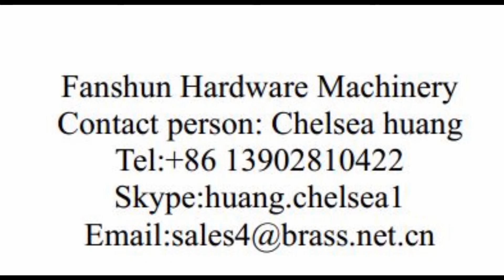brass smelting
Our company are specializing in brass/copper processing machine.We have more than 20 years old experience on this line.From scrap melting to brass ingot, tube ,we can offer you the complete line solution ,If you want to know more about our machine, pls email at